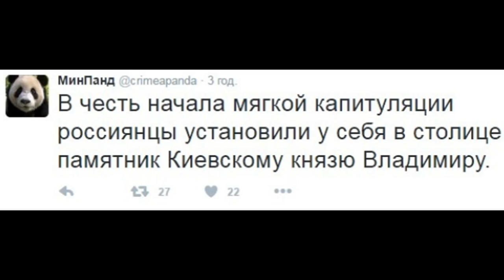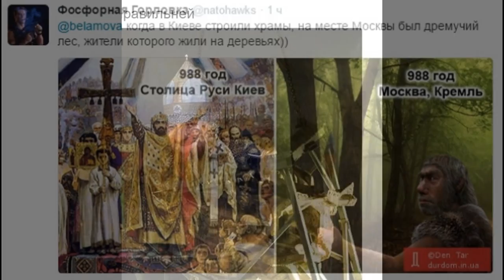В сети высмеяли памятник князю Владимиру в Москве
SOS! Канал просит срочной помощи: 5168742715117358 (Приватбанк). Заранее благодарим всех за поддержку! Мы работаем для вас! Это видео создано в редакторе слайд-шоу YouTube